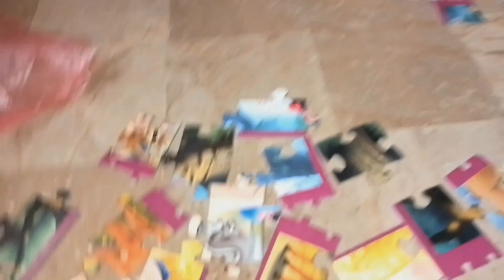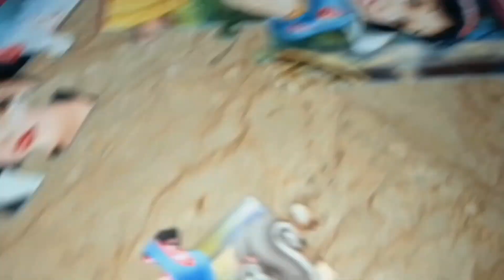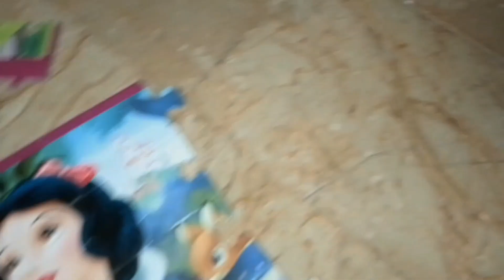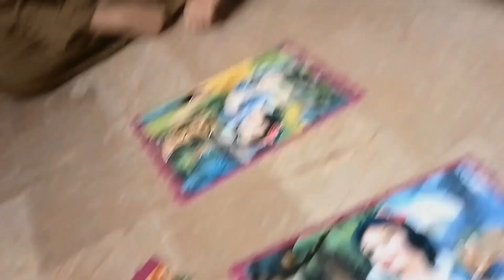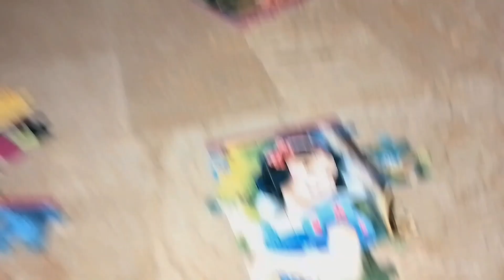Ramzan Mubarak 2024 ❤️ | Puzzle Challenge | Ramzan Vlog 🥰 | Ramzan Daily Routine Vlog 😊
Assalamualaikum Everyone 🥰

This is our new YouTube channel 🌹
Hello 👋 fans : I am Azan 12 Year old.
Hello 👋 fans : I am Dua 10 Year old.
    Get Ready 💪 for new and interesting vlogs.
Need your support, subscription and 🔔 the icon..💕
We are new in YouTube And start our new vlogs to explain our whole life ...
Experience, Happiness, Sadness, Tragedy, Love and all Things. 💕

first vlog in my channal
vlog
vlogs
sourav joshi vlog
mum biker nikhil vlogs
first vlog
my first vlogviral
new vlogger
flying beast vlogs
village vlogs
desi vlogs
pakistani vlogs
pakistani vlogger
karachi vlogs
karachi vloger
daily vlog
family vlog
daily routine
funny vlogs
kids vloggers
famouse vlogger
ourfirst vlog
comedy Vlog